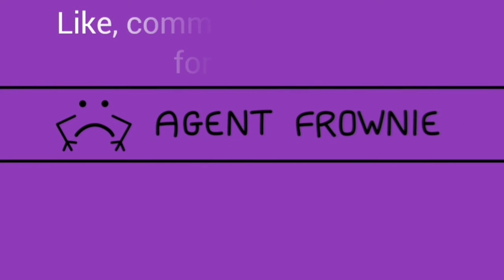Victory Reel: Disney's Aladdin | Agent Frownie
Here are the victories from our playthrough of Aladdin on SNES.

Catch Agent Frownie live!